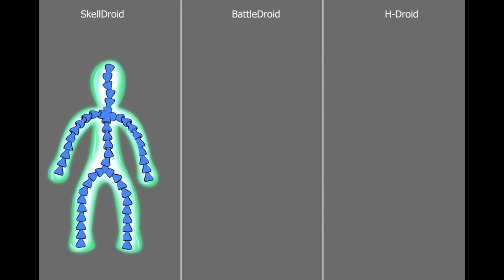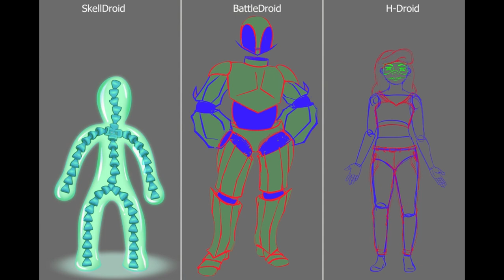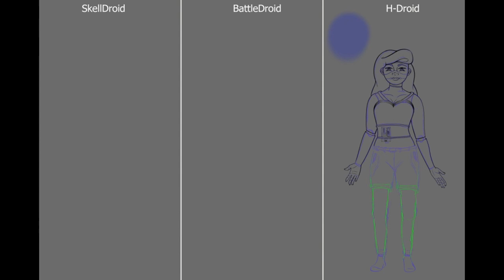Clockwork Apocalypse OC Character Design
I wrote an Apocalyptic Sci-Fi book about Androids deviating from their programming due to the neglect and abuse endured by humans. With no biases between innocence and guilt. They would kill you in very gruesome ways. That or bring you back to the VAULT to be slowly subjected to a concrete room that was absent of light and consumed sound until you slowly went insane and killed your fellow humans or themselves.

I'm currently rewriting the book now that I have a visual representation of what each Android looks like